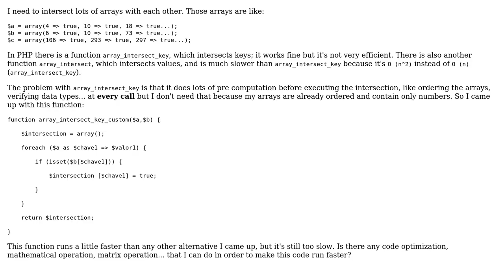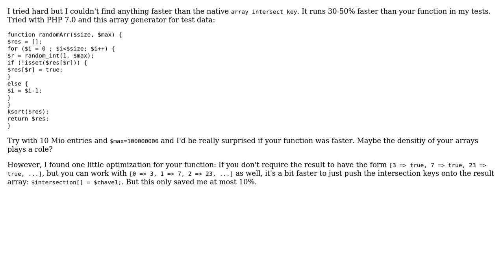Code Review: Faster way to intersect arrays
With thanks & praise to God, and with thanks to the many people who have made this project possible! | Content (except music & images) licensed under CC BY-SA | Music | Images & others | With thanks to user Samul user lex82 user Glorfindel and the Stack Exchange Network Trademarks are property of their respective owners. You are responsible for your own actions.